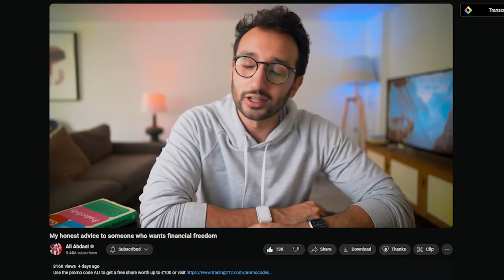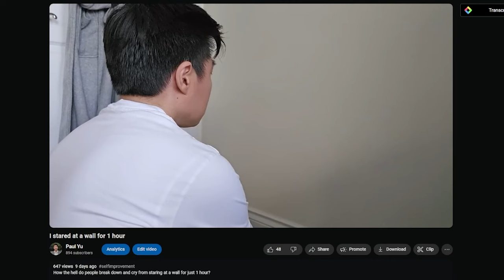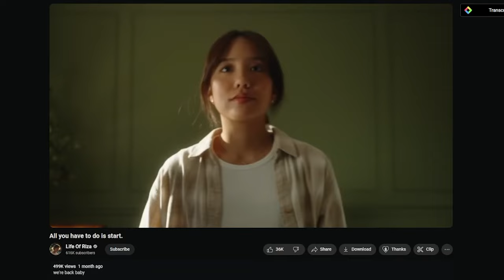Don’t watch sh*t in the morning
Now that the kitchen renovation finished, time to get back into a daily morning routine.